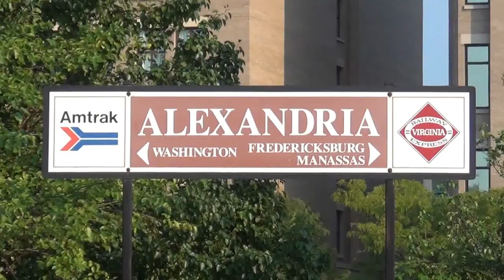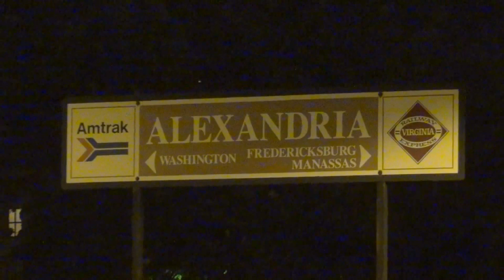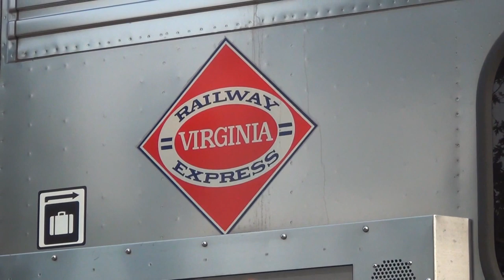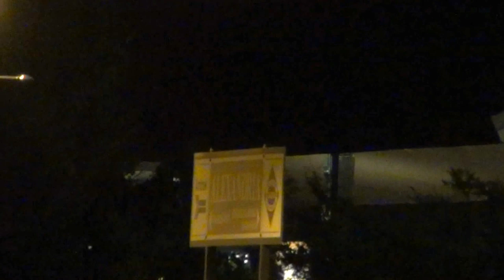HD Railfanning Alexandria VA - VRE, Amtrak & CSX Action - 8/1 - 8/3 2012 (Part 1)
I came down to the this area for a family wedding - and was lucky enough to stay at a hotel overlooking the tracks in Alexandria! Made sure to spend lots of time at the nearby Alexandria Union Station to catch some trains - and caught way more than I thought I would!
Seen in this video:
Southbound VRE trains (Virginia Railway Express)
Amtrak Trains
CSX Q406, Q410, & a Northbound local with trash cars. (Q410 with the SD60I leading was very exciting - have not seen one in action before this!)
Thank you very much to CSXTrainBoy815 for the information on the symbols.